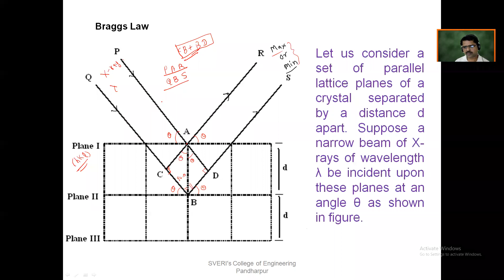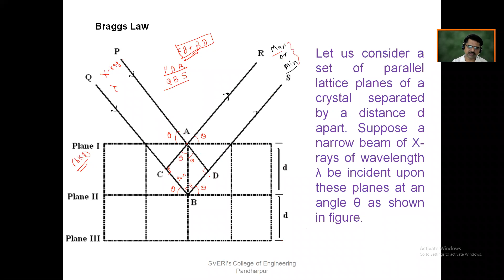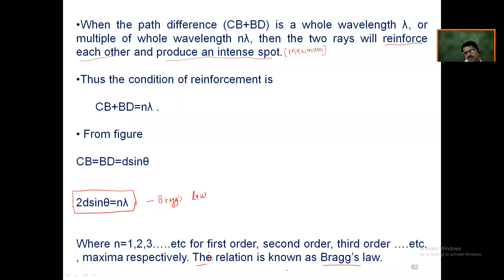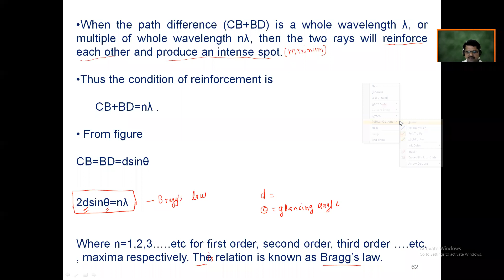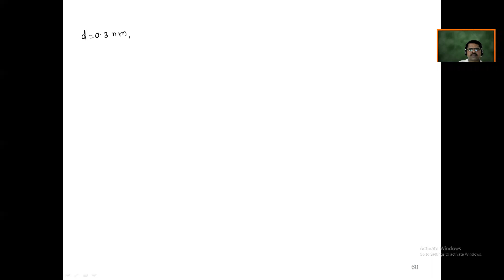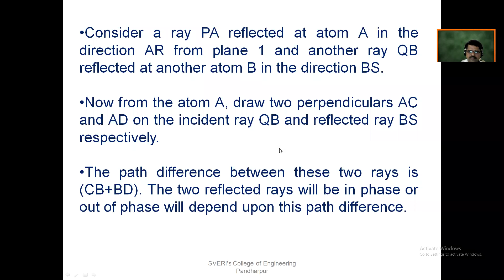EP 16 3 2021 Div A